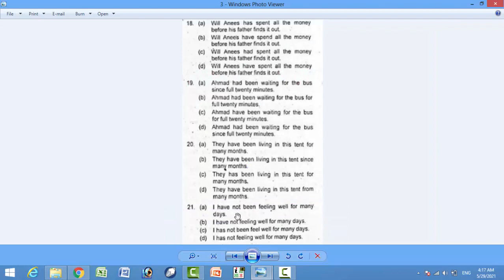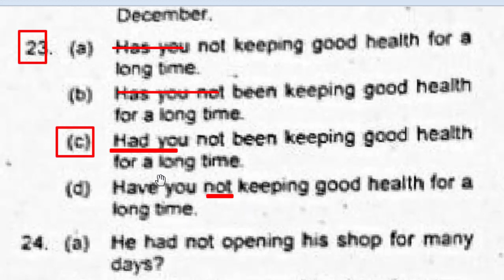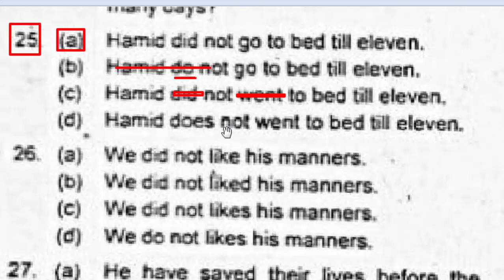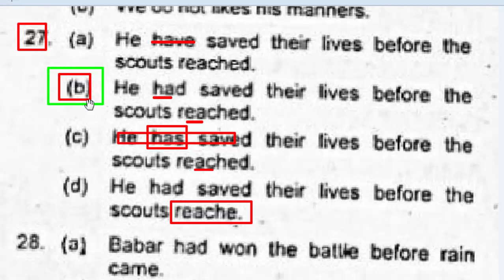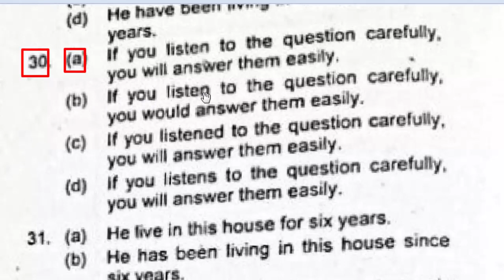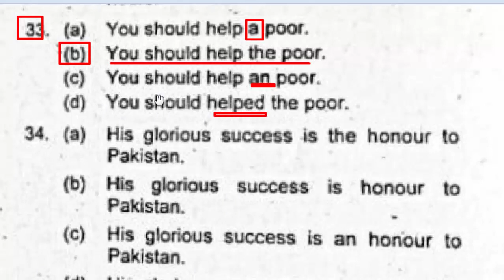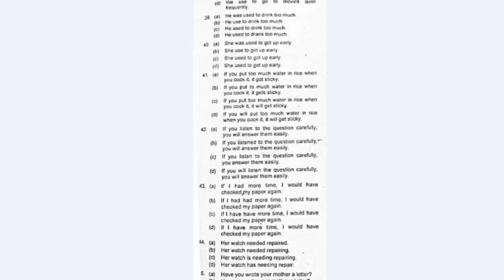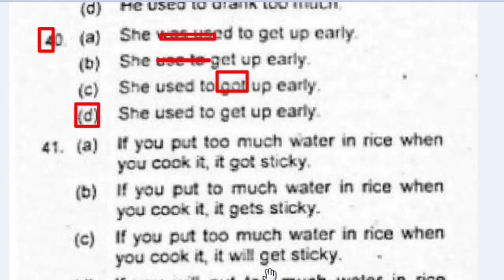CSS MCQs : FPSC MCQs, PPSC MCQs, CARVAN BOOK series for all Exams Fully : : Part- 34